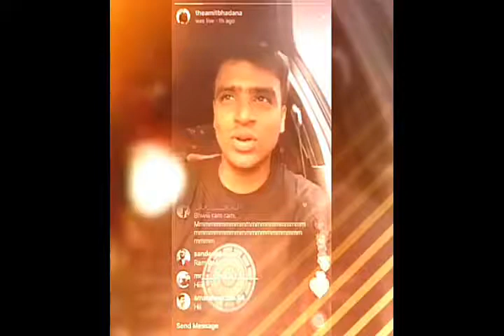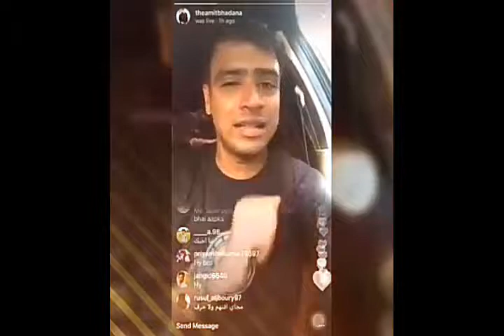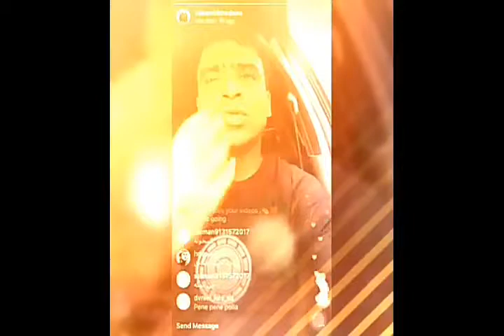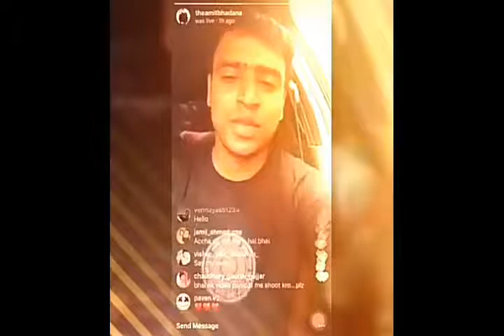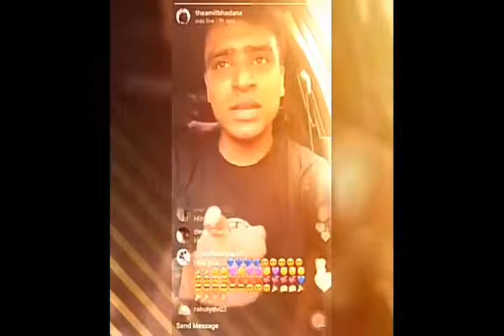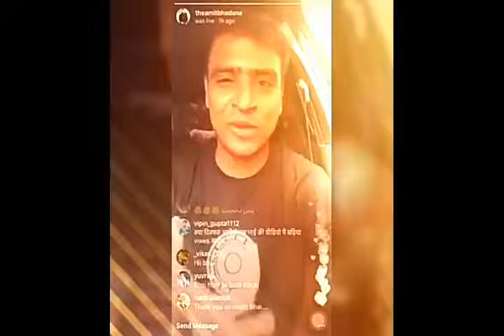Amit Badhana live